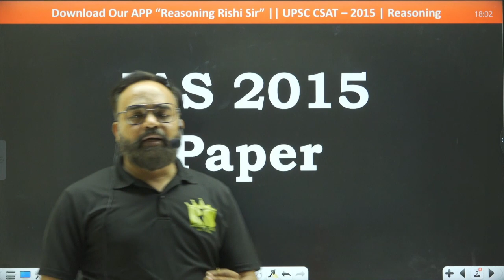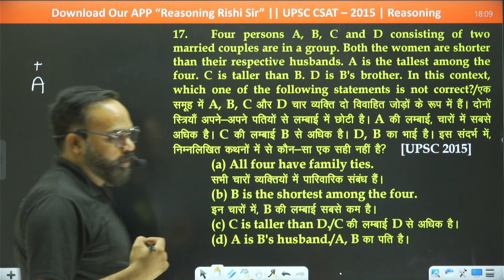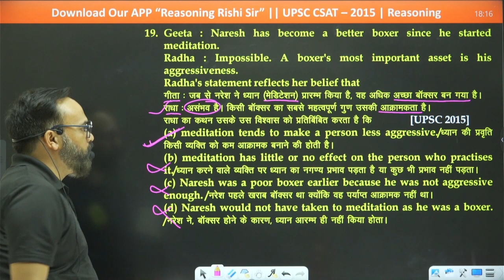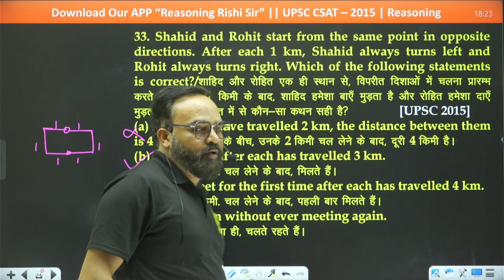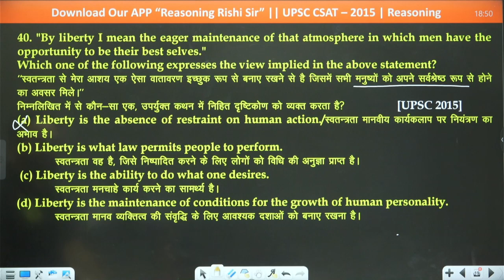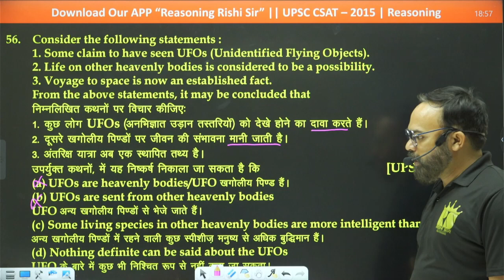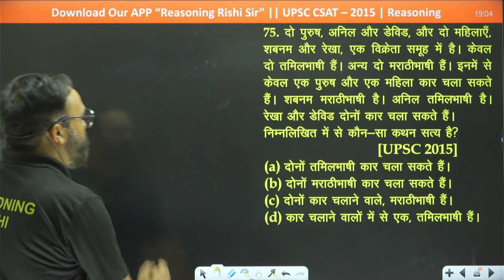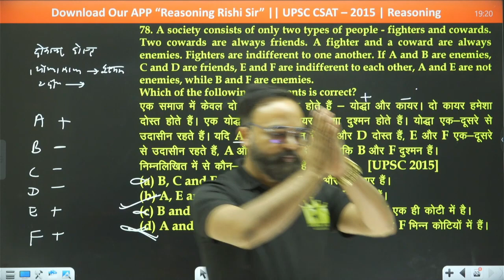UPSC IAS PRE ( CSAT ) || 2015 || REASONING || Reasoning by Rishi Sir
📱iOS App:
After Downloading The Application In IOS Please Use VIPM ORG CODE - qxrtb